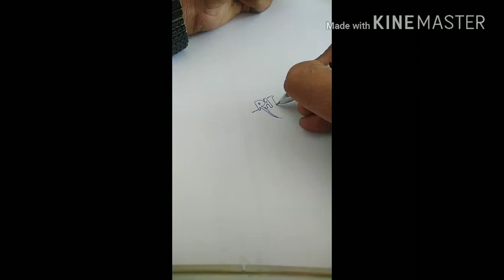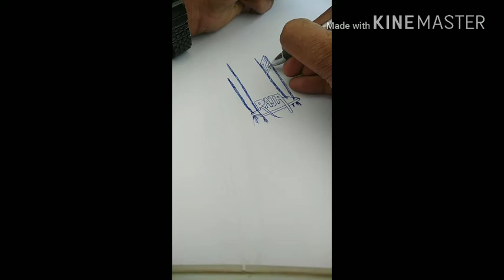HAPPY RAJA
Raja special